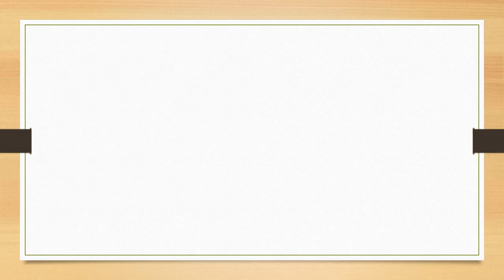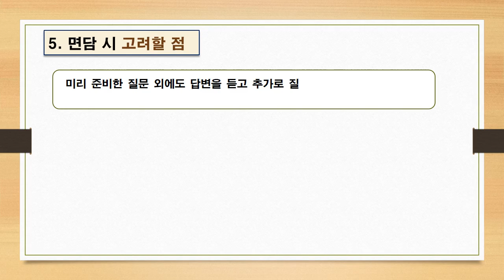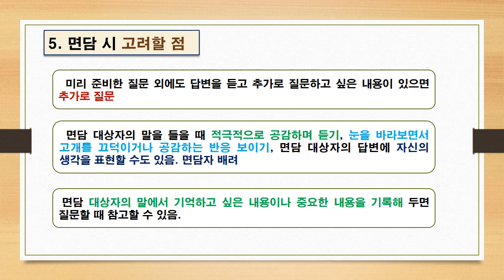면담하기의 정의와 절차, 인터뷰란 [문학과 삶, 그리고]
면담하기란 정보를 수집하기 위해 면담자와 피면담자가 대화하는 것이다.
면담하기는 면담 목적이나 주제 정하기, 면담 대상자 정하기, 면담 질문 준비하기, 면담하기, 면담 결과 정리하기 등의 과정을 거칩니다
면담을 할 때는 예의를 갖추는 것이 필요하며 기록을 하거나 녹음을 할 수도 있습니다.